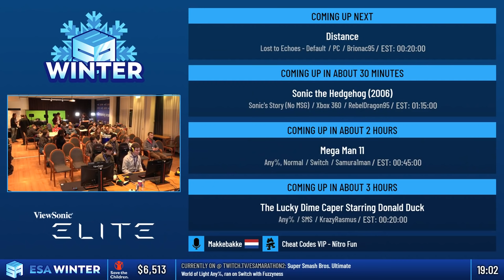ESAWinter19 Speedruns - Tony Hawk's American Wasteland [Easy NG] by English_Ben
Tony Hawk's American Wasteland [Easy NG] by English_Ben

This video was recorded live at ESA Winter 2019, which took place from 16th to 24th February in Växjö, Sweden.